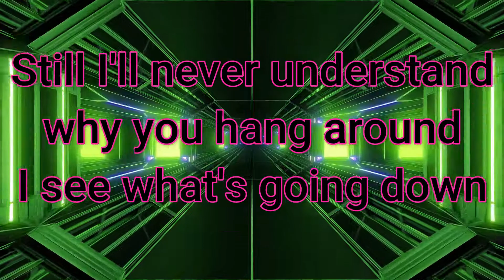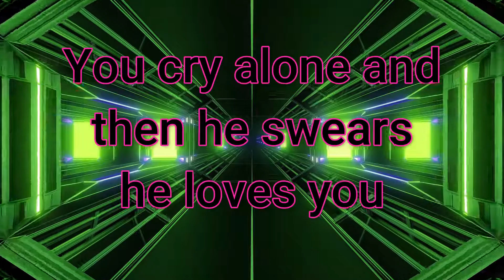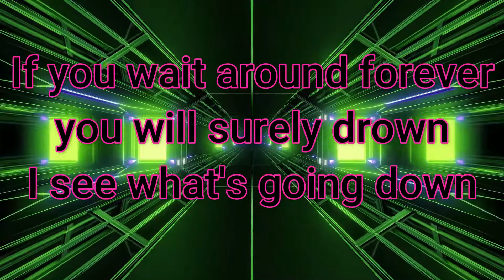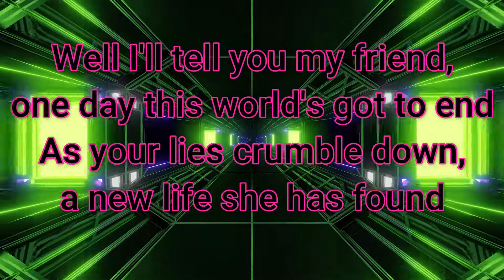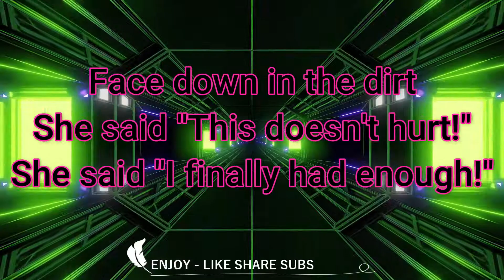THE RED JUMPSUIT APPARATUS - FACE DOWN - KARAOKE VERSION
For requests please in the comments